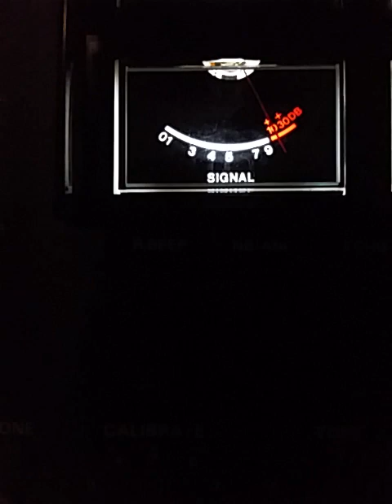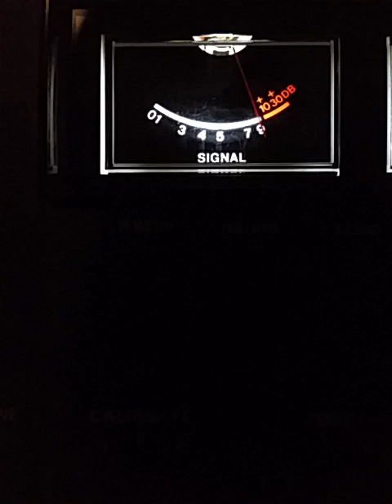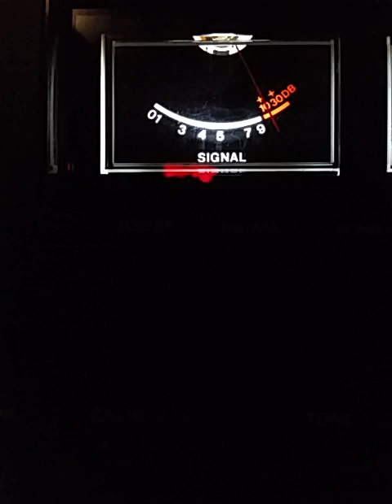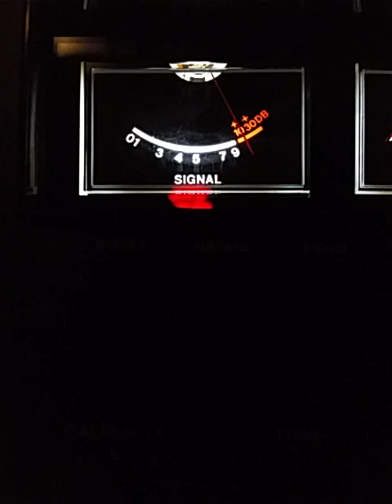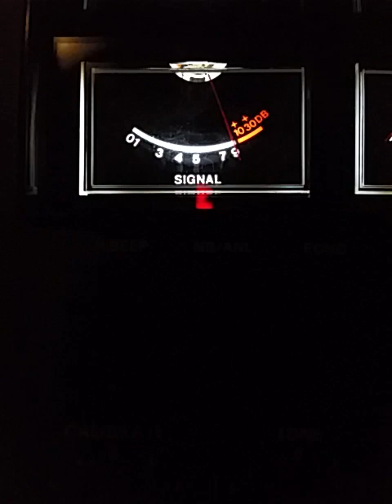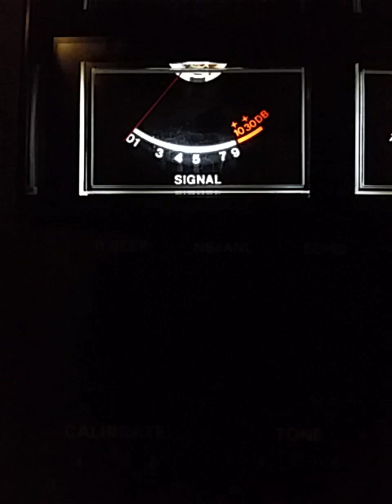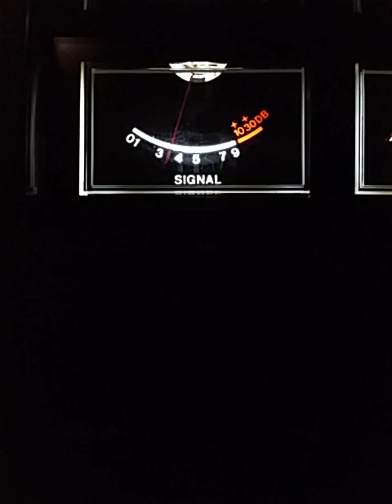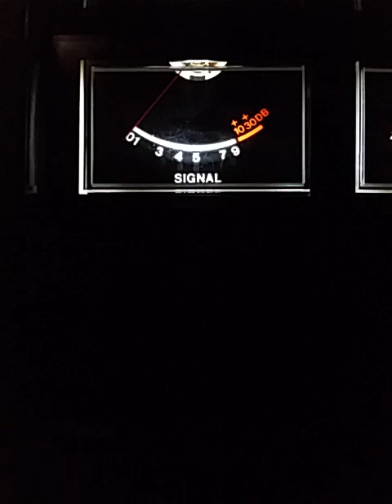Richie radio 127 'AKA' Nora Sinclair Pedophile got busted #1